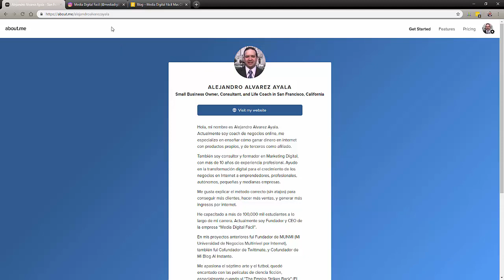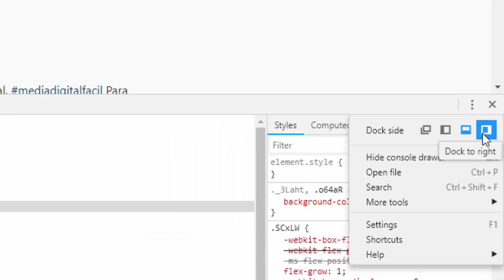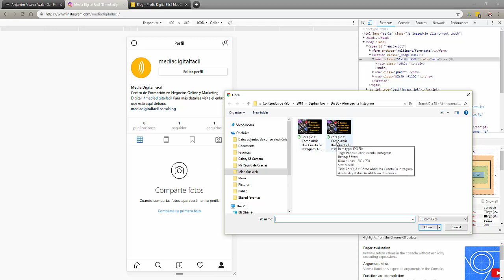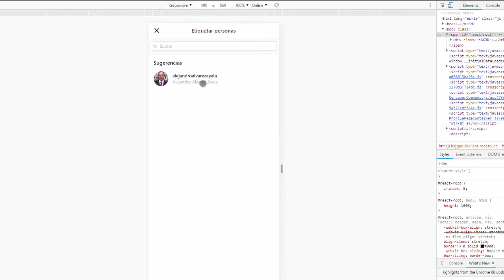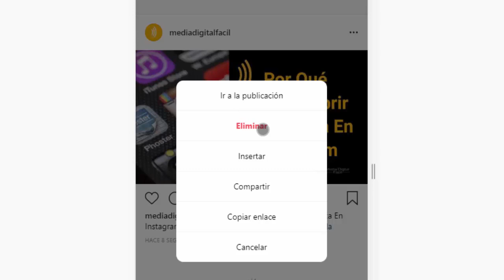Cómo Publicar en Instagram Desde Tu Computadora - 2018